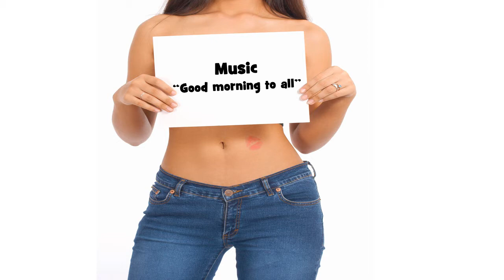Herzlichen Glückwunsch zum Geburtstag AKIRA